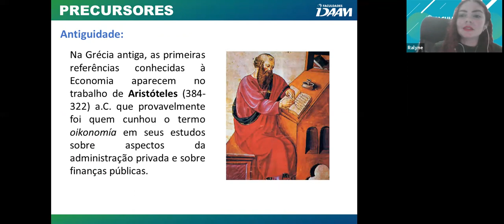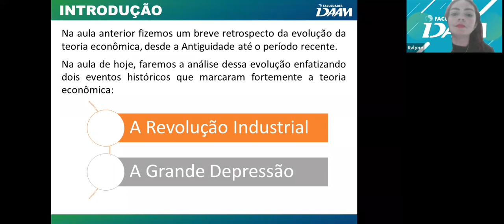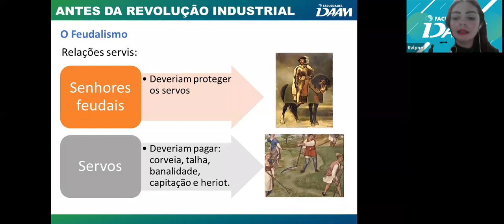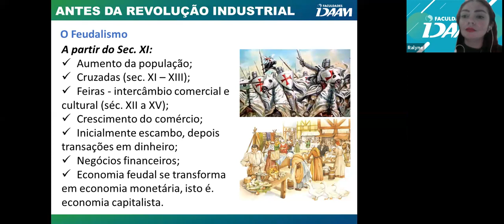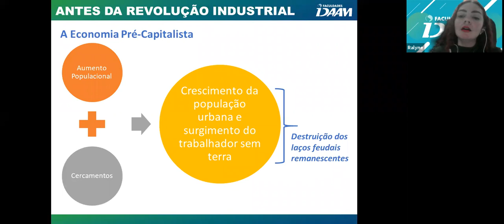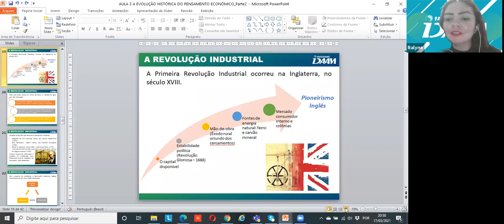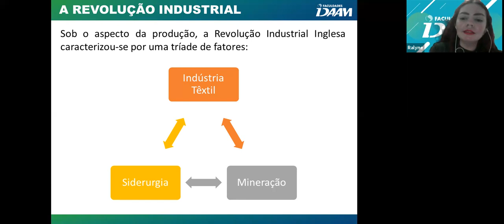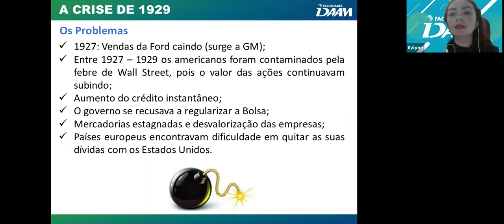Introdução ao Estudo da Economia - 1º Período Ciências Contábeis - 17/03/2021.